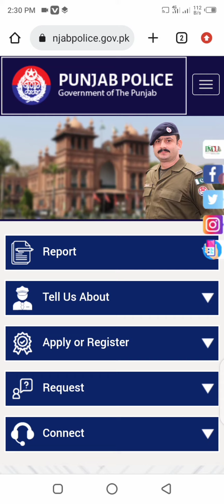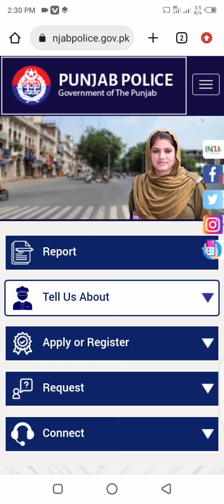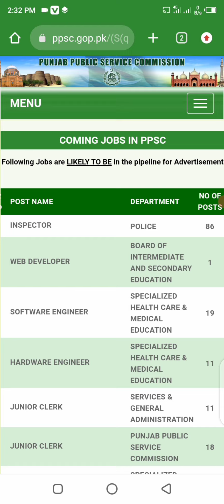punjab police new jobs update || punjab police inspector upcoming jobs